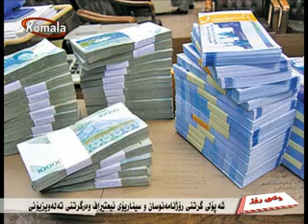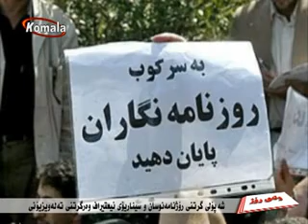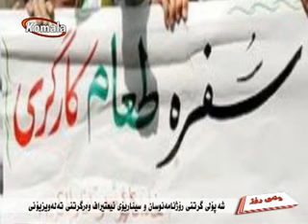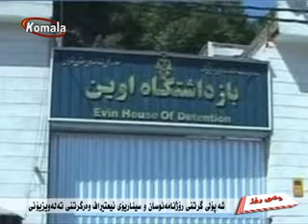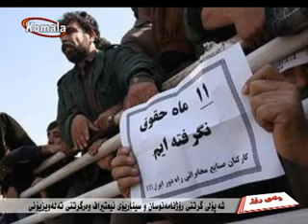TV-komala وته ی روژ کردی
شه‌پۆلی گرتنی رۆژنامه‌نوسان و سیناریۆی ئیعتیراف وه‌رگرتنی ته‌له‌ڤزیۆنی